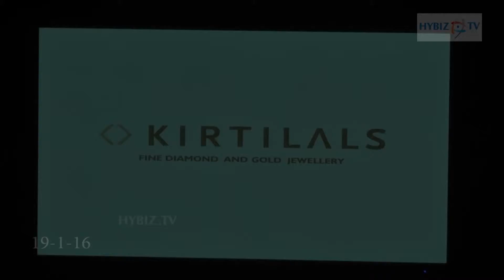Latest Lotus Diamond Ring Design collections by Kirtilals Jewellers